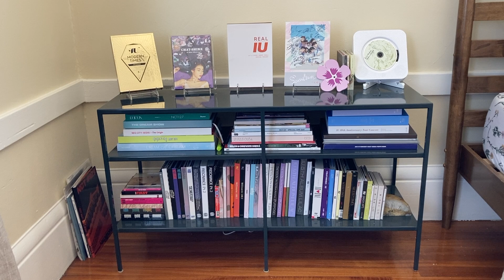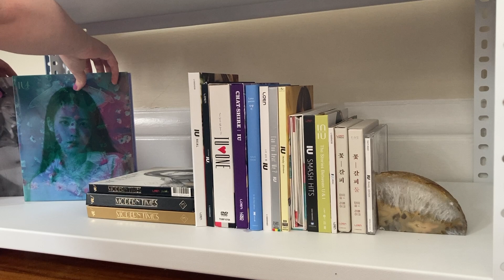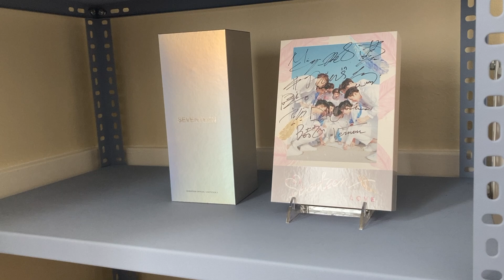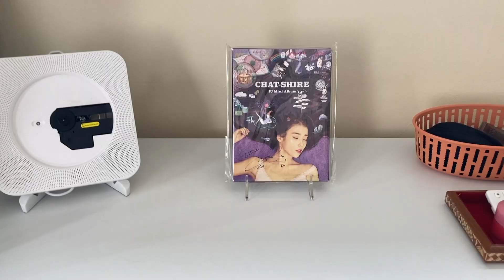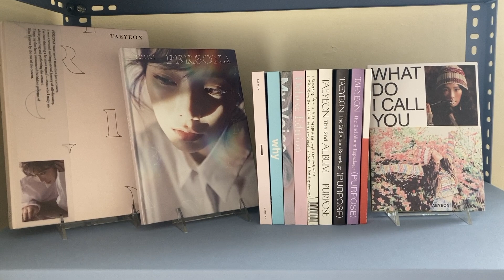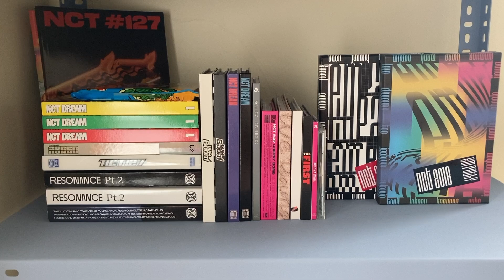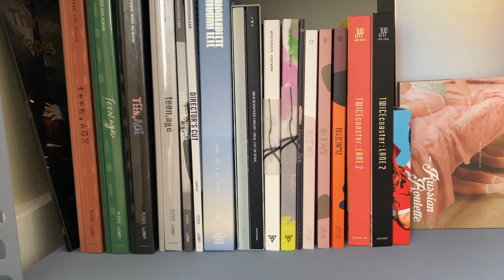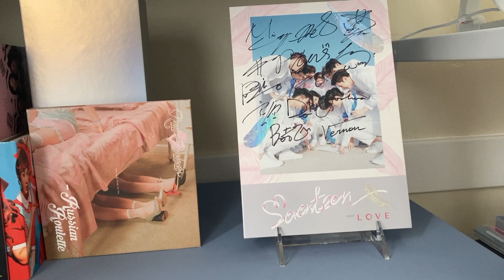✧ Upgrading My Kpop Shelves + Updated Shelf Tour ✧ IU, NCT, Seventeen, Taeyeon, + more~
Timestamps:
00:00 - Intro
03:00 - New Shelves!
04:22 - Reorganizing
06:22 - Shelf Tour